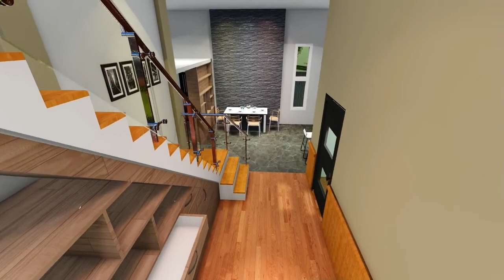Renovation Project for Gwa House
ရခိုင်ပြည်နယ် ဂွမြို့က နှစ်ထပ်အိမ် ပုံလေးပါ

2 Story Building for Gwa CIty, Rakhine State, Myanmar

Design by Min Tun Tun Win
Modern Myanmar Home Deco
No. 70 (A), Thiri Street, Sanchaung, Yangon, Myanmar